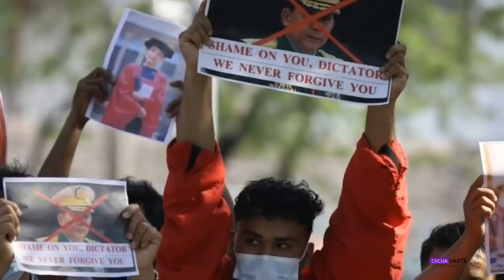Myanmar buaina a ril. Suu Kyi hmabak a thim?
Mipui lungawiloh lantir atanga an buaina chungchang chiangkuang deuh zawkin kan chhui e